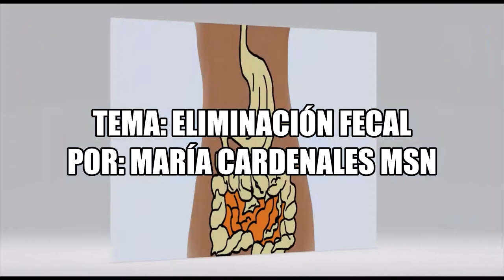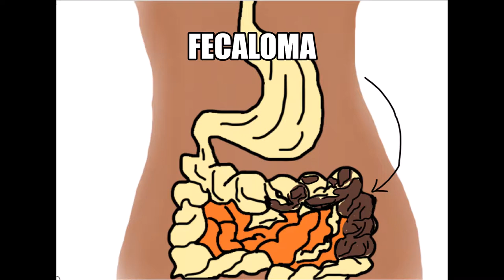ELIMINACION FECAL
Hola! Es Maria Cardenales
La importancia de la eliminación fecal; sus conceptos y la causa de la misma.
La evacuación es una necesidad fisiológica necesaria para la salud. Es una materia compuesta de residuos de alimentos que el organismo elimina por el ano tras haber hecho digestión y su importancia de conocer los factores que afectan la función intestinal.